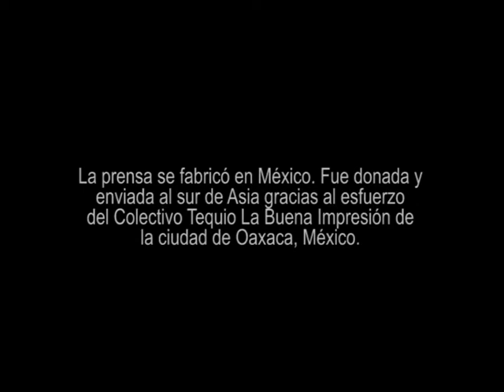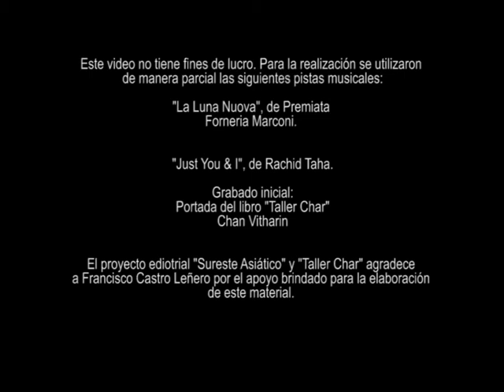Taller Char. Phnom Penh, Camboya-México. Voz: Francisco Castro Leñero.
Taller Char es el resultado de los trabajos realizados en la primera prensa de grabado de la Royal University of fine Arts de Phnom Penh, Camboya.

La prensa se fabricó en México. Fue donada y envidada al sur de Asia gracias al esfuerzo del Colectivo Tequio La Buena Impresión.

El Colectivo Tequio La Buena Impresión está conformado por Francisco Castro Leñero, Irais Esparza, Dr. Lakra, Fernando Aceves Humana, Nicolás Guzmán y Lydia Parusol.

El Taller Char celebró el final de la primera etapa de colaboración con RUFA creando una carpeta de grabados, así como un libro con las imágenes representativas de este encuentro.